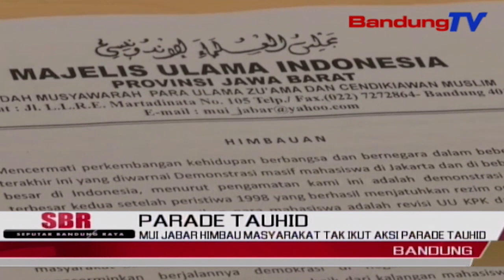MUI Jabar Himbau Masyarakat Tak Ikut Aksi Parade Tauhid | SBR | BANDUNGTV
SBR | BANDUNGTV | KRISANTY | Pemirsa,Menyikapi Rencana Kegiatan Parade Tauhid Akbar Yang Akan Di Selenggarakan Pada Sabtu 28 September 2019 Mendatang, Majelis Ulama Indonesia Jawa Barat Menghimbau Kepada Masyarakat Dna Tokoh Agama Jabar Agar Tidak Perlu Mengikuti Kegiatan Tersebut.MUI Jabar Khawatir,Kegiatan Yang Bernaungkan Agama Tersebut,Disusupi Oleh Tuntutan Tuntutan Bernuansa Politik,Yang Digerakan Oleh Kelompok Kelompok Tertentu.